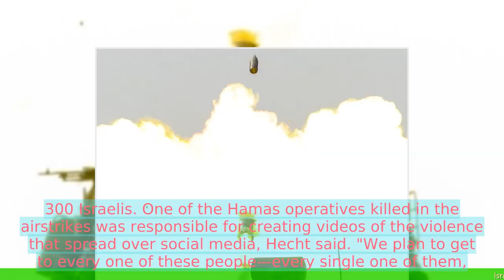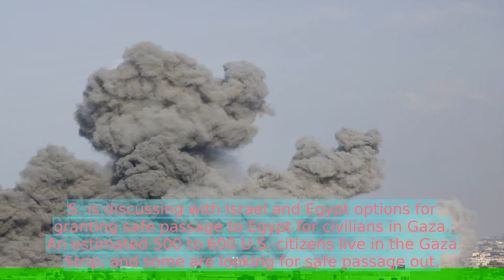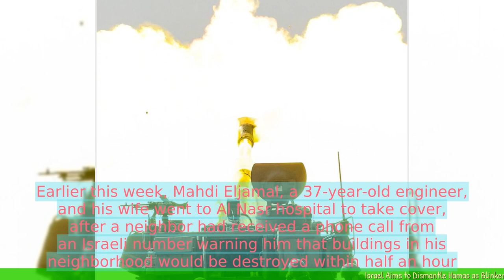Israel Aims to Dismantle Hamas as Blinken Tries to Prevent Wider War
- Israel is intensifying its military campaign against Hamas in Gaza.
- The Israeli government aims to dismantle Hamas and prevent further rocket attacks.
- The US Secretary of State, Antony Blinken, is attempting to prevent a wider war in the region.
- Blinken is engaging in diplomatic efforts to de-escalate the conflict and promote a ceasefire.
- The United Nations has called for an immediate end to the violence and expressed concern over the humanitarian crisis in Gaza.
- The conflict has resulted in significant civilian casualties and infrastructure damage.
 🔒 Tag Video: -  Israel -  Hamas -  Blinken -  Dismantle -  Prevent -  Wider war -  Israel aims to dismantle Hamas  -  Blinken tries to prevent a wider war  -  🎤 Today News 10/13  -    Today 10/13  -   News 10/13  -   news 10/13  -   daily news 10/13  -   singapore 10/13  -   singapore news 10/13  -    -  🎤 Today News  -   Today  -  News  -  news  -  daily news  -  singapore  -  singapore news  -